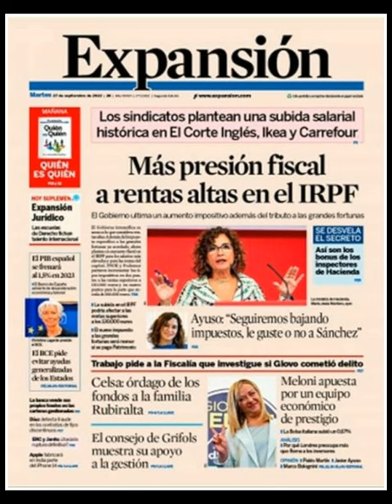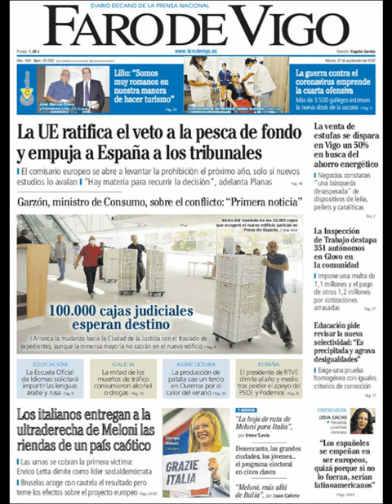Noticias Martes 27 Septiembre 2022 Titulares Portadas Diarios Periódicos España Spain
Principales Titulares de Noticias en Portadas Diarios Periódicos Españoles del Martes 27 de Septiembre de 2022 ¿Que le Parecio este día?